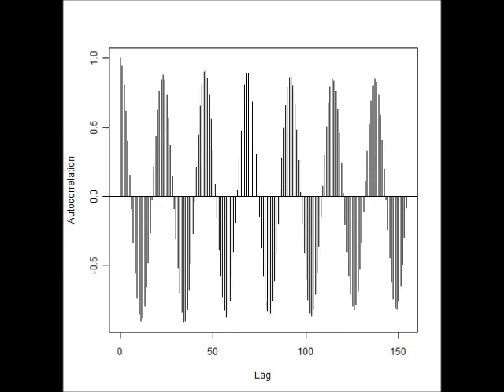スライドショー 超音波に関する音圧解析データ （超音波システム研究所 ultrasonic-labo）